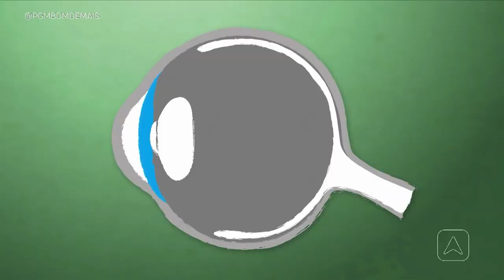Deixa Eu Te Contar: por que os olhos ficam vermelhos nas fotos